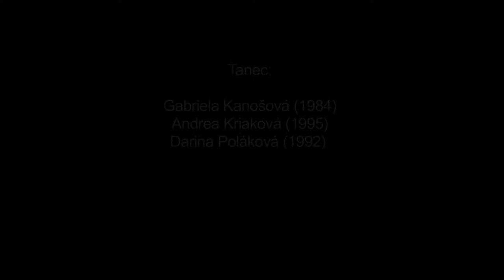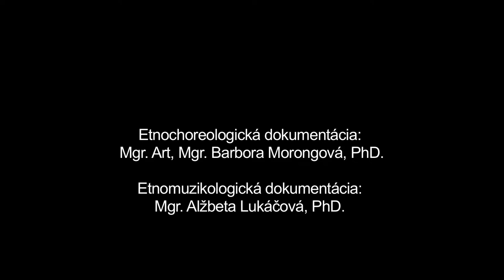Fľaškovi, Pohorelá, Múzeum SNP v Banskej Bystrici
Názov: Fľaškovi
Inštitúcia: Múzeum SNP
Lokalita pôvodu: Pohorelá

Interpreti - tanec: "Gabriela Kanošová (1984), Andrea Kriaková (1995), Darina Poláková (1992) " Interpreti - hudba: Miroslav Pokoš (1984), Stanislav Pokoš (1988), Radoslav Pokoš (1985), Bartolomej Pokoš (1962), Július Markus (1979), Vladimír Pokoš (1983)

Ďalšie informácie - tanec: Fľaškovi sa v Pohorelej v rámci tradičných tanečných príležitostí realizoval ako improvizovaný tanec jednotlivca alebo ako sólový tanec viacerých súbežne alebo za sebou sa striedajúcich tanečníkov. Interpretmi mohli byť muži, ojedinele ženy (krstiny, priadky a pod.) Zámerom tancujúceho je zatancovať okolo a ponad fľašu tak, aby fľaša nespadla a tým preukázať svoju tanečnú šikovnosť. Z formálneho hladiska radíme tanec medzi pastierske tance šikovnosti - tzv. gondášske tance (pojem je prevzatý z maďarskej etnochoreológie a označujú sa ním tance realizované okolo a ponad rekvizity položené na zemi, napr. skrížené palice, fľaša a pod.). Charakter tanečného prejavu a tanečná motivika závisela od hudobného podkladu. Zaznamenaná ukážka dokumentuje ženský variant tohto improvizovaného tanca v prevedení mladých interpretiek, ktoré sú členkami miestneho folklórneho kolektívu.